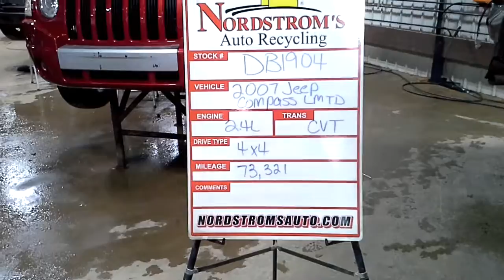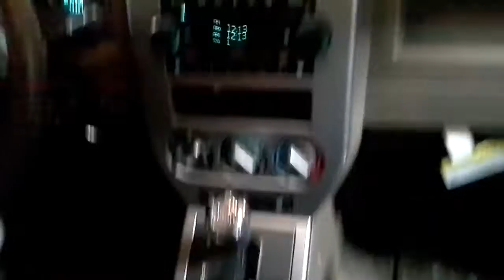PARTS FOR 2007 Jeep Compass LMTD DB1904